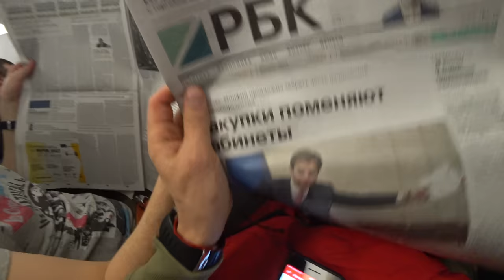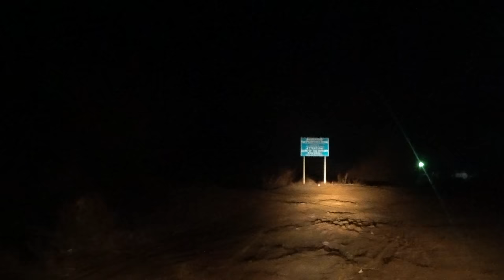Речные Монстры. Подводная Охота. Астраханские Сомы